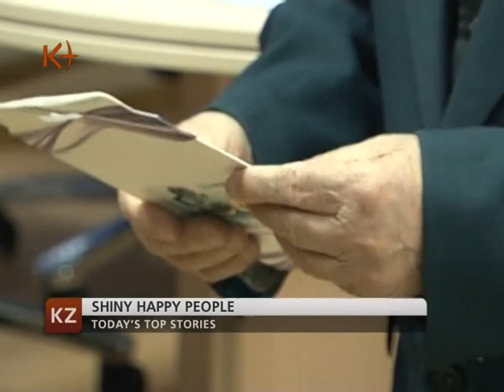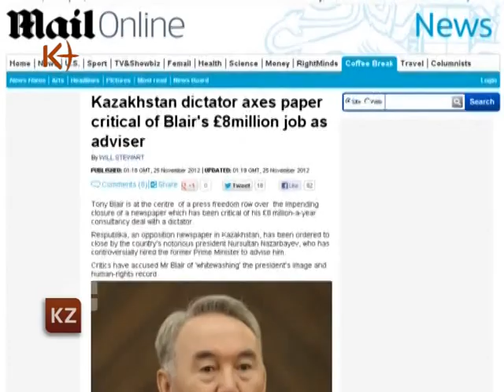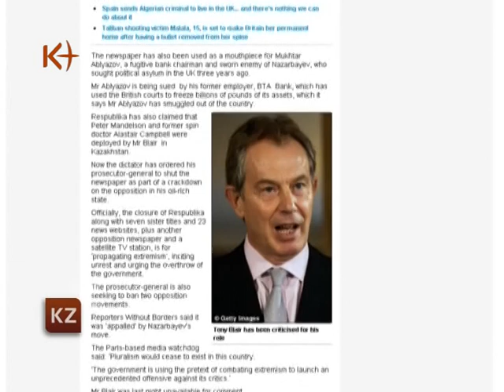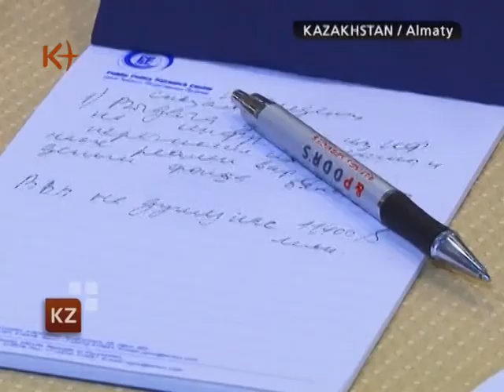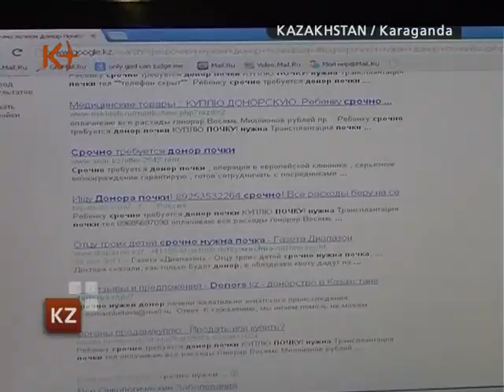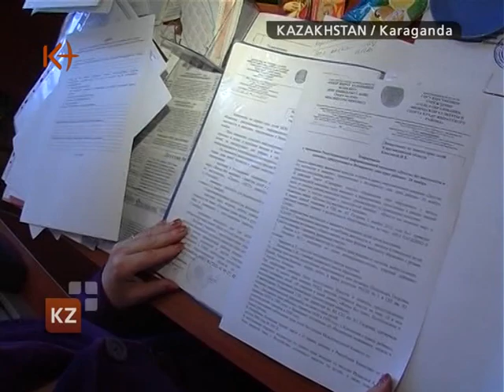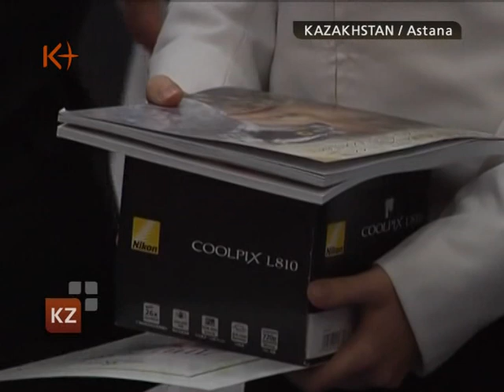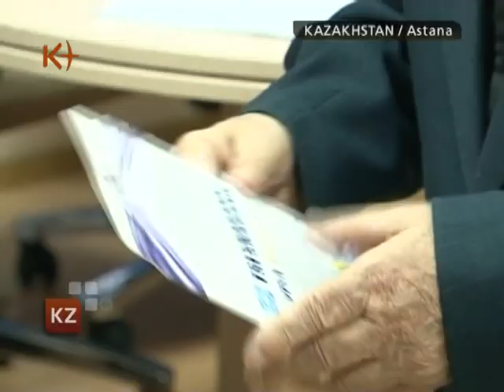Kazakhstan. News 27 November 2012 / k+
Kazakhstan News 27 November 2012 / Kazakhstan / kplustv / K+ .